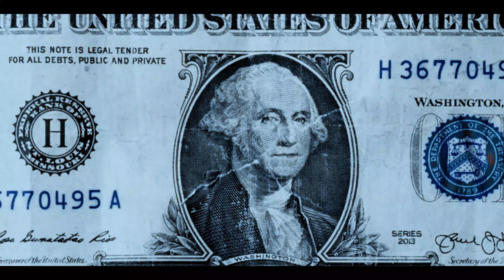Bulletproof(Official Video)- ABK Larry Cantlow